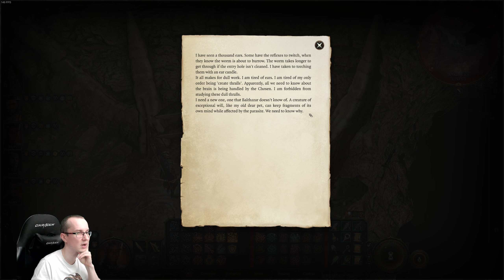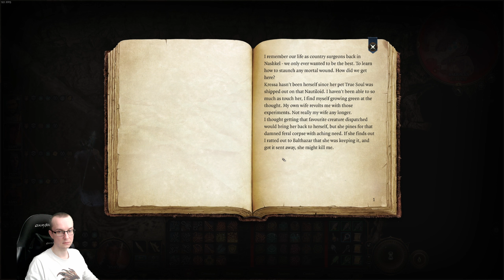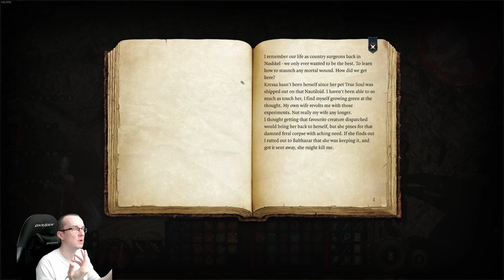[CZ/SK] Let's Play | Baldur's Gate 3 | 2. Akt | #101 Mindflayer Colony [2K QHD PC ULTRA]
Ak chcete vidieť live playthrough, prísť pozdraviť či pokecať o hrach, som online skoro každý deň od 19:00 do polnoci :)

O HRE

Baldur’s Gate 3 je čisto next-gen CRPG odohrávajúce sa v prostredí Forgotten Realms® od Dungeons & Dragons®. Vráťte sa do legendárneho mesta Baldur’s Gate® v príbehu o spoločenstve a zrade, obetovaní a prežití a vábení absolútnej moci. Baldur's Gate 3 vyvinula a vydala Larian Studios pre Microsoft Windows a PlayStation 5. Je to tretí diel zo série Baldur's Gate a odohráva sa vo svete DnD od Wizards of the Coast.

GAME INFO:
🎮 Game Title: Baldur's Gate 3
🎫 Genre(s): Role-Playing
👓 Developer(s): Larian Studios
🎥 Publisher(s): Larian Studios
💻 Platform(s): PC & Playstation 5
📆 Release Date: August 3rd 2023 (PC) & September 6th 2023 (PS5)